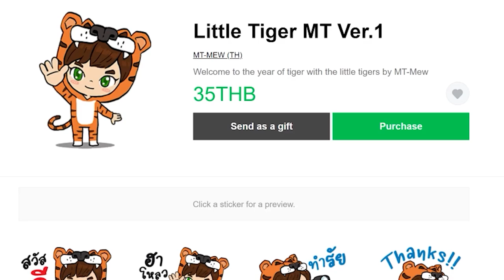ตอนที่ 24 จบเเต่เพียงเท่านี้ เเจกเเมพ - มายคราฟครีเอท (Create Flavored)